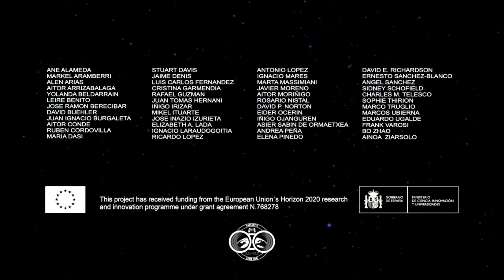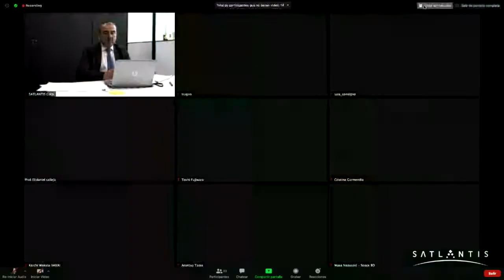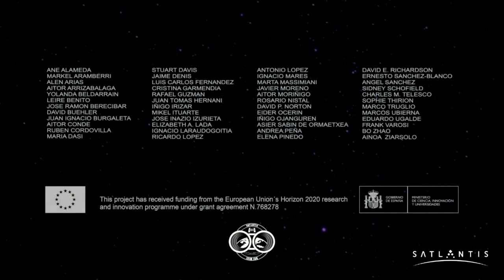iSIM Installation at ISS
SATLANTIS is a Spanish technological SME specialized in developing very high-resolution Earth Observation optical payloads for small satellites.